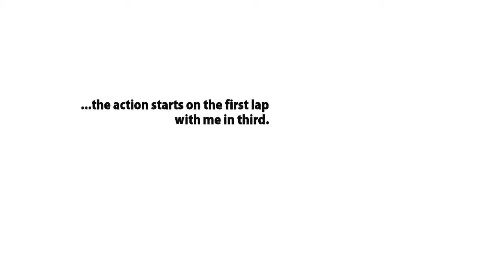DMax Karting 2014, Rnd 5 Light Heat 1, MK Cliff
I start in 5th and quickly move up to third.  This is when I remember to press record on my camera.  In the course of the video I overtake the two in front but get passed by two others.  I finish third.